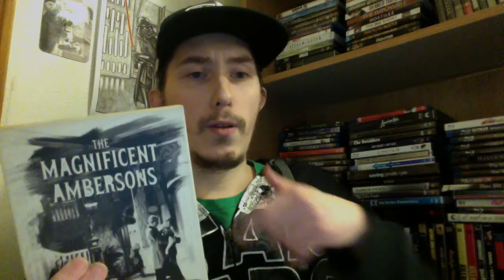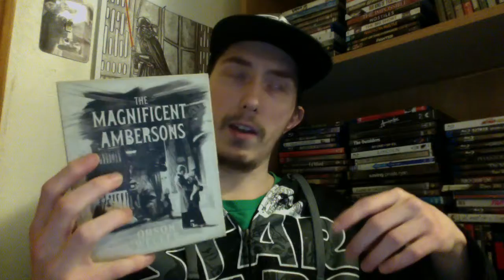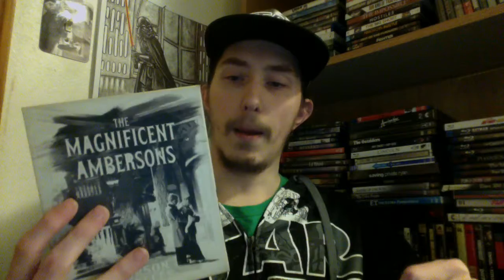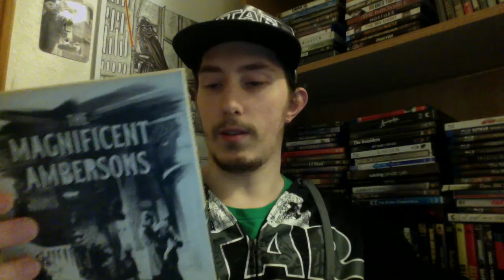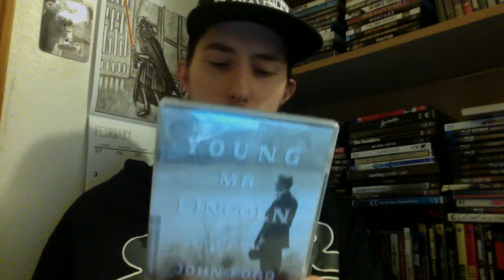Film Talk: Episode 132- Criterion Collection Update (Feb. 2019)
I talk a little about my new Criterion films The Magnificent Ambersons and Young Mr. Lincoln.